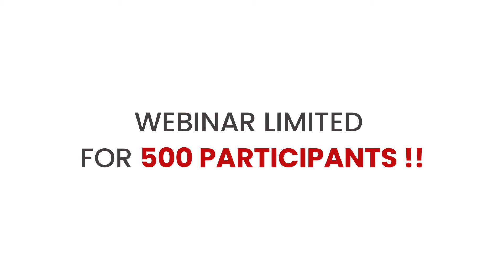Teaser Webinar “Kemerdekaan Pendidikan Untuk Usaha & Kerja Digital di Era Pandemi”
Sepertinya webinar kali ini bakalan seru banget nih! Apalagi pembicaranya ada 3 dan mereka adalah orang-orang hebat di bidangnya!

🗣 Lucky Widja (CEO Bencoolen Coffee)
Materi : Peluang usaha Kopi di Tengah Pandemi
🗣 Victor Terinathe (Direktur Talenthub Digital Indonesia)
Materi : Peluang Kerja Bersama TalentHub Hingga Keplosok Desa
🗣 Fanky Christian (Ketua DPD APTIKNAS Jakarta)
Materi : Internet Desa Wujudkan Ekonomi di Pedesaan

Siapa disini yang belom daftar ke webinar kita? ☝🏻
Gaperlu lama mikir lagi, langsung daftar aja kuy ke webinar yang bakal diadain:
🗓Hari, Tgl: Jum’at , 20 Agustus 2021

Pendaftaran dibuka sampai:
Kamis, 19 Agustus 2021, pukul 21.00 WIB.

TERBUKA UNTUK UMUM DAN GRATIS
‼️KUOTA TERBATAS 500 PESERTA‼️

Jangan lupa ajak temen-temen kamu juga buat ikutan webinarnya ya!

📞 Contact Person:
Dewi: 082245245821